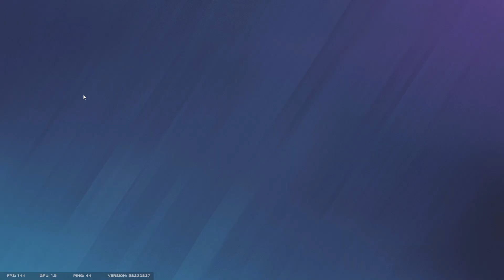Sht gameplay, random conversation, fun vibe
we do be vibing